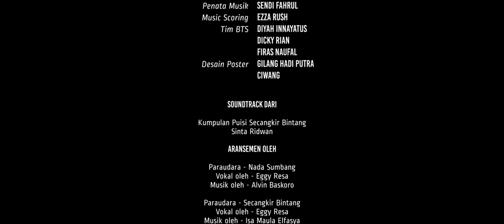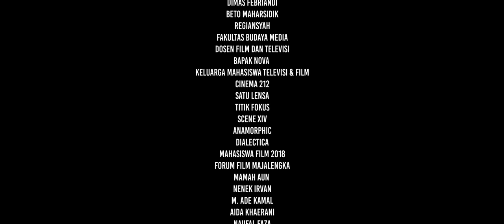Hidup Harus Hidup [Episode 3]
Episode #3

Hidup Harus Hidup adalah sebuah film yang diangkat dari buku memoar Berteman dengan Kematian karya Sinta Ridwan. Diproduksi kawan-kawan Epic Roll "Jurusan Televisi dan Film" ISBI, Bandung, Indonesia pada 2018.

Episode #3 ini berkisah tentang proses penerimaan dan pencaritahuan Sinta tentang makna hidup dan memaknainya. Sinta mengalami perundungan mental sekaligus berkegiatan mencari nafkah yang membuatnya semakin lemah. Termasuk belajar memperdalam soal spiritual. Di fase ini, sekitar usia 20-22 tahun, Sinta berusaha merima cara pengobatan yang diberikan oleh para dokter sekaligus pernyataan resmi istilah penyakit yang dideritanya.

Pemutaran film Hidup Harus Hidup kali pertama di Bandung Creative Hub pada 13 Desember 2018, kedua di CGV Transmart Cirebon pada 17 Januari 2019 dan ketiga di Jatiwangi Art Factory Majalengka pada 18 Januari 2019.

Catatan: Filmnya akan dirilis pada 25 & 30 April serta 4 & 8 Mei 2020 untuk "menyambut" Hari Lupus Sedunia, setiap 10 Mei. Rencananya pada 10 Mei 2020 akan diadakan live discussion di Instagram.

Penulis Buku @sintaridwan |  Film @hidupharushidup | Produksi @epic_roll | Musik @paraudara_ & @ezzarush | Penulis Film @aunfakhrun | Sutradara @sugiiastuti | Pemeran Sinta @yaasintaindra